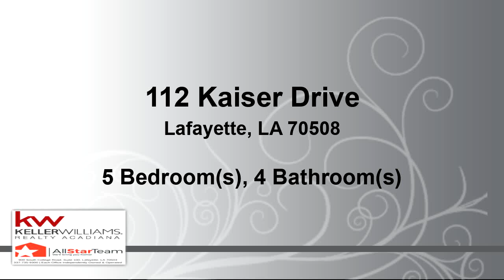Residential for sale - 112 Kaiser Drive, Lafayette, LA 70508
HUGE HOME, HUGE VALUE. This hidden gem of a property includes two lots with the main property on one lot and a separate workshop on a corner lot. With 3 bedrooms downstairs and 2 bedrooms upstairs, it also has many features such as a great room with wet bar, an indoor hot tub room, fully fenced-in backyard with double-gate access to the adjoining lot, an office/library, and lots of custom built-ins. Plenty of parking on 2 driveways (space for RV, boat, etc.) and great for outdoor entertainment. With endless possibilities, this unique home is definitely one to see to believe.

Bedrooms: 5
Bathrooms: 4
Square Feet: 4471
Price: $330,000

For more information about this property, please contact Carol FOX Behrens at or . You can also text 5502793 to 67299.

04/11/2019 10:04:27 pm

Last modified: